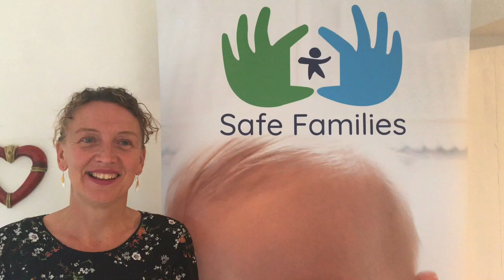Champions - Safe Families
Thank you Champions from Safe Families